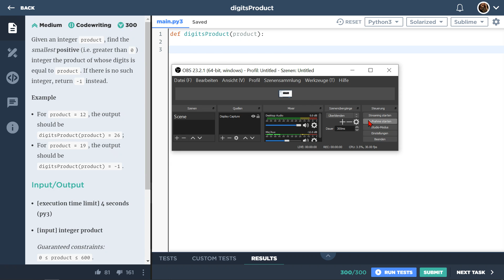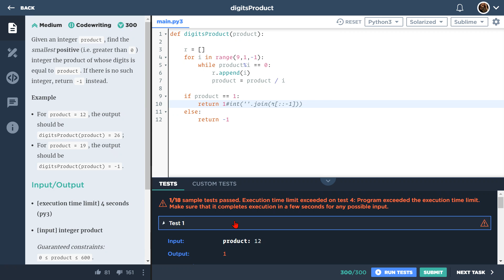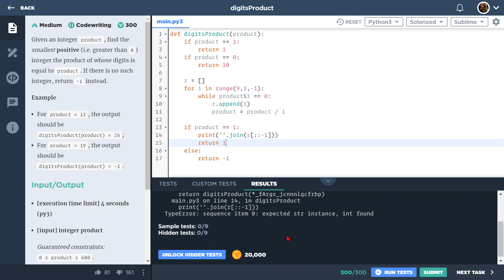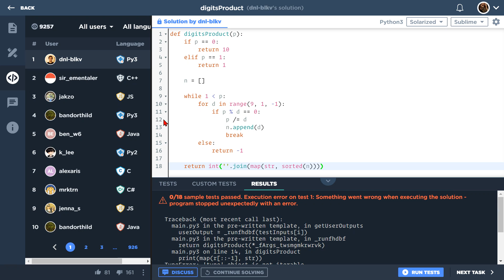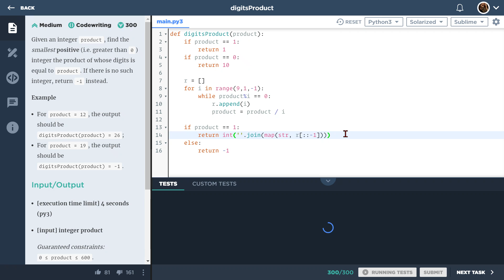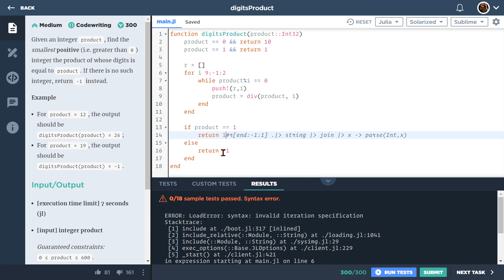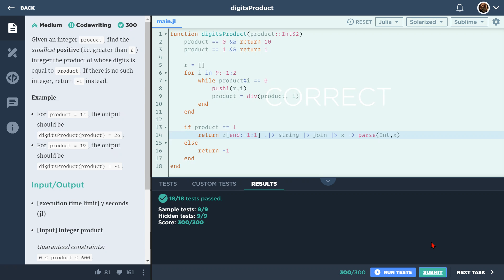Julia Lang vs. Python | Lernen am Beispiel | Piping | #056